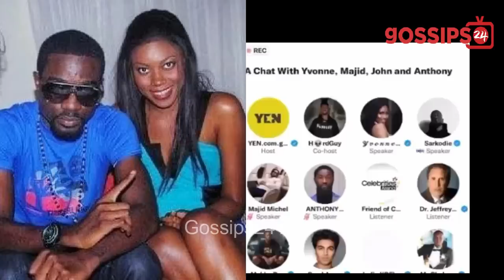Sarkodie To Include Yvonne Nelson In His Documentary? Koforidua B0y Reveals Why He K!lled Ex-G!rl